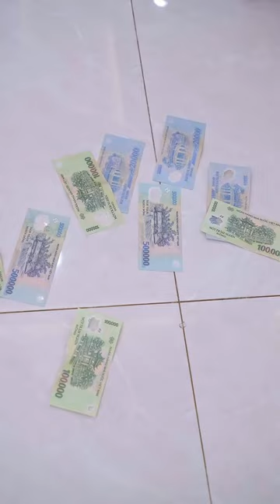Anh Chồng Gian Manh | Trần Ngọc Phương Mai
Anh Chồng Gian Manh

Kênh youtube Trần Ngọc Phương Mai là kênh youtube với nội dung đa dạng về chủ đề Phụ nữ hiện đại, hôn nhân, cuộc sống, gia đình qua những đoạn phim ngắn.

Trong những video của kênh, Trần Ngọc Phương Mai đưa ra các chia sẻ, tư vấn, truyền cảm hứng và những câu chuyện cảm động về các chủ đề liên quan đến phụ nữ hiện đại và cuộc sống gia đình. Những video của Trần Ngọc Phương Mai không chỉ giúp cho khán giả hiểu thêm về cuộc sống, mà còn cung cấp cho họ những kỹ năng và kinh nghiệm cần thiết để vượt qua các khó khăn trong cuộc sống.

Hãy đăng ký kênh để không bỏ lỡ những video mới nhất và nhận được những tư vấn hữu ích về cuộc sống, gia đình, hôn nhân và phụ nữ hiện đại.

Kết nối với Phương Mai:
Kinh Doanh Cùng Phương Mai tại:  @KenhKinhDoanhPhuongMai
Kênh sản phẩm Tắm Trắng:  @MAIRISVIETNAM